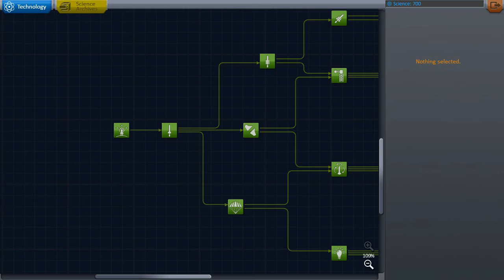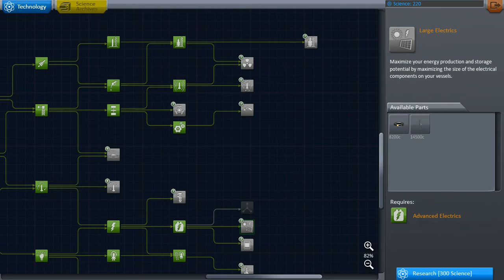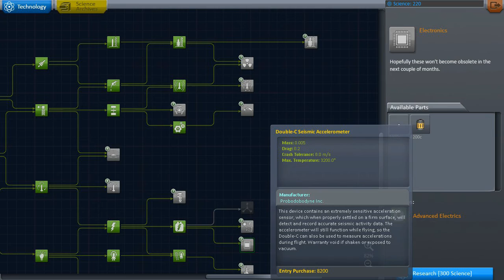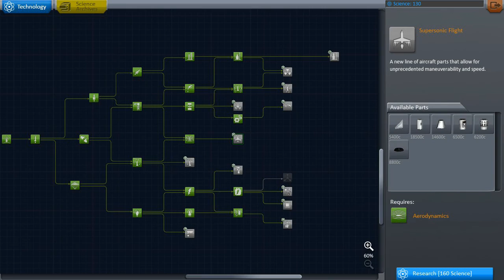Kerbal Space Program [Deutsch] #48 Sicher nach Haus | Let's Play KSP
Let´s Play Kerbal Space Program - Mehr als nur Sternegucken